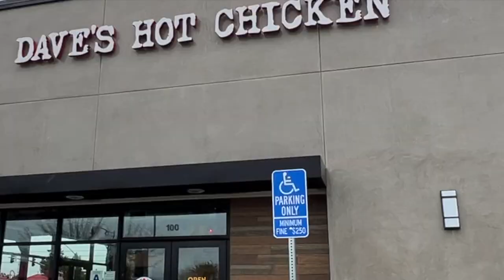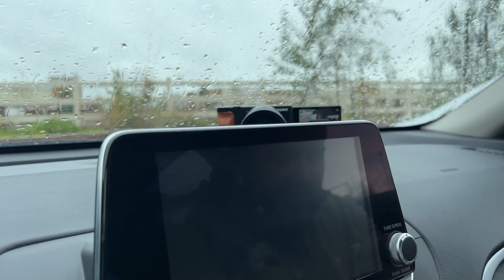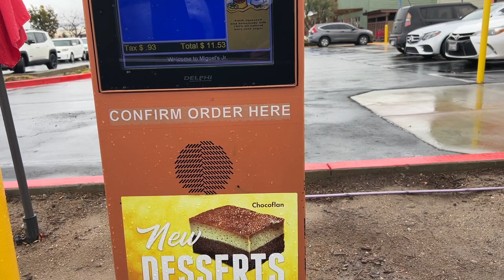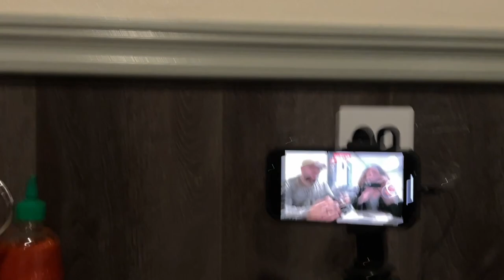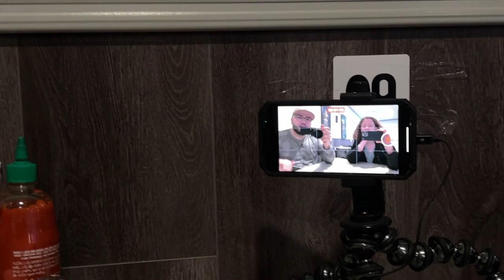Vlog | Meeting Steven Sushi | Day 1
You get uploads a day early, pics & videos (special for members) and shoutouts!  Here is the link!